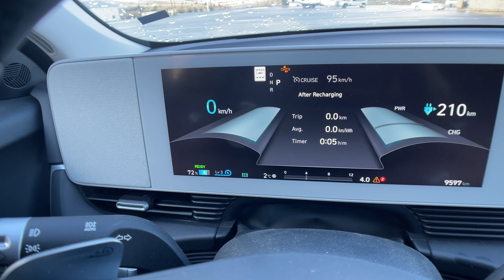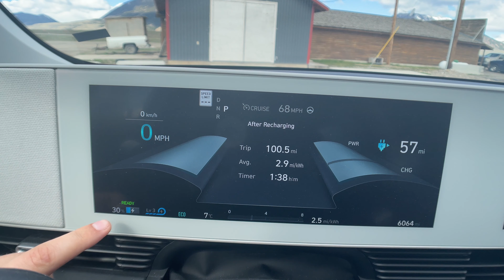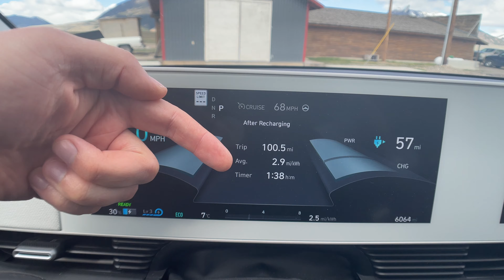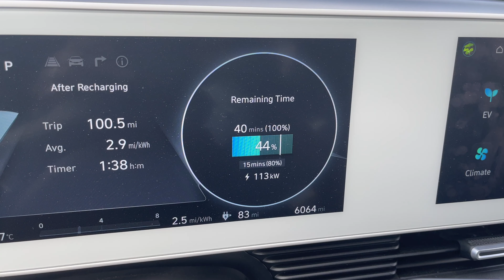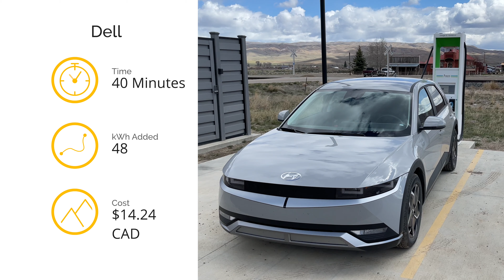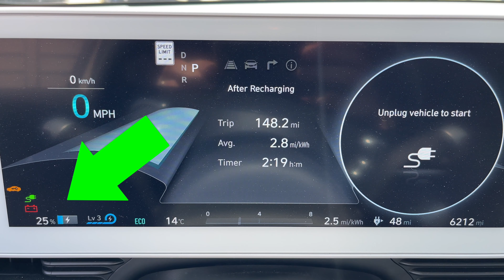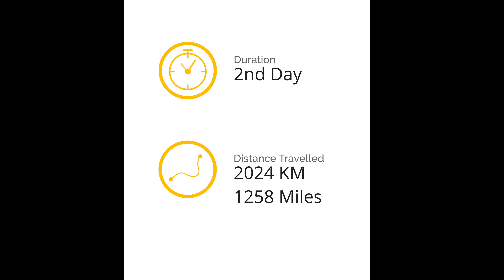3200 Mile Ioniq 5 EV Road Trip to Las Vegas Part 4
I've never been to Las Vegas before, so why not try to head there in my all-electric Hyundai Ioniq 5. The road trip is 5200 kms or 3200 miles round trip. Follow this road trip series to see if it's possible to take an EV on such a long trip. I'll break down charging costs, charging time, how to plan the trip and any hurdles I had to go through during this trip to Las Vegas.